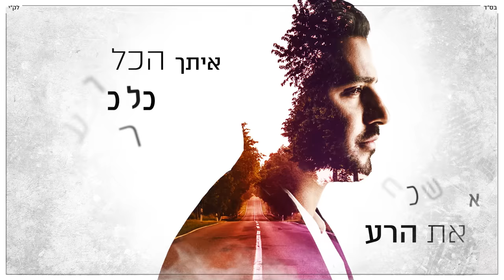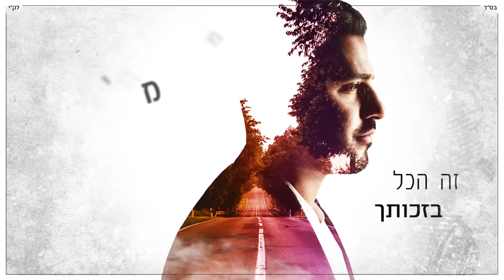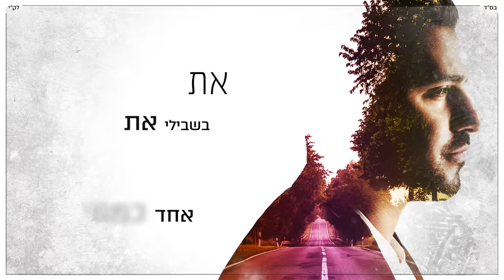איתי לוי - תודה לך Itay Levi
האזינו לשיר "תודה לך" בביצוע של איתי לוי

מילים ולחן: ברק רוני
ביצוע מקורי רז חדד

לפעמים אני שוכח, איך זה לחיות בלי אהבה.
כל השנים שלנו יחד, נראות כמו יום אחד.
עם הזמן שחולף, אני שב ומתאהב,
ורק רוצה להודות, לומר את שבלב.

לפעמים מרוב שטוב לי, אני שוכח את הרע.
איתך הכל כל כך רגוע, אין שום דבר נורא.
והעתיד מחייך, זה הכל בזכותך,
ומה נותר לבקש, מלבד אהבתך?

תודה ליפה שלי, לנסיכה שלי, למהממת
תודה שהבנת אותי כל השנים האלה
ואין עוד אחת כמוך, שתאהב אחד כמוני.
את, בשבילי את כל העולם, כל העולם.

את לא אחת שמוותרת ,את נלחמת בשבילי.
ולא נותנת לי ליפול, תמיד את לצידי.
יודעת לאהוב, וסולחת לי בלי סוף.
בלעדייך לא אוכל, גם דקה אחת לחיות.

תודה ליפה שלי.

קרדיטים:

עיבוד והפקה מוזיקלית: תמיר צור.
גיטרות ובגלמה: מור אוזן.
גיטרות נוספות: ירין צור.
כלי הקשה: חזי יעקב.
לופים,סמפולים וקלידים: תמיר צור.
קלידים אתניים: אור כהן.
פסנתר וקלידים נוספים: טל שגב ומור אוזן.
סמפלים נוספים: משיח "מאש" משיח.
קולות: איתי לוי ותמיר צור.
מיקס: תמיר צור.
מאסטרינג: ירדן שולץ.
הוקלט ב – Musical Minds Studio  תמיר צור 2019
צלם: יניר סלע
עיצוב עטיפה והפקת קליפ מילים: Avoxvision

ייצוג בלעדי: רות הפקות ומוסיקה בע״מ 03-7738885‬‬‬‬‬‬‬‬‬
ניהול אישי והזמנת הופעות איתי לוי: מעיין ארביב 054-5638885

NMC LIVE ייצוג ושיווק אומנים: 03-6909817